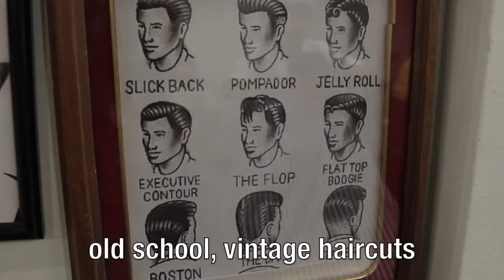CUT & SHAVE • Penang's Vintage Barbershop • George Town • MALAYSIA • Son and Dad Schorem Barbers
How Elyas opened the first vintage barbershop in Penang and brought the scumbag back to life.

CUT & SHAVE is part of the OXLAEY mygeorgetown film project, made possible by a grant from Think City

Dan Wojahn was the Sound Editor.

Thanks also to Team 108 in Singapore for loaning equipment for the production and audio mastering. A big thanks also to Canon Malaysia for supporting the screening of the mygeorgetown films by providing a 5000 lumen projector during the 2015 George Town Festival.

Location: 53A Lebuh Acheh, 10200 Georgetown, PULAU PINANG, Malaysia

"My name is Elyas Bin Yunoos. I’m a barber. The name of my barbershop is Son & Dad. Here our concept is old-school, vintage haircuts which is why we have these old barber chairs from 50 - 60 years ago. I found out about these famous barbers on YouTube. They're the Schorem barbers from the Netherlands. I watched them on YouTube. I studied their techniques. Then I felt like I had found myself - found the real me. What makes a barber different from a hair salon is that we only do cut and shave. Our clipper machines are different than those in hair salons because we use our clippers more and we can use them to cut as close as a razor. That’s the difference. We’re also unique because we use straight razors. Hair salons don’t use them. Business is going very well. I trained two people. One is Fazil. He’s very skilled, focused, intelligent, hardworking. The other is Faizal. He’s equally a hard worker. Every day after prayers. I call on Allah for his blessing. Thanks be to Allah. My confidence has grown as I’ve become more popular. I’ve received so much support. Especially from my wife who never got frustrated with me. Some day my dream is to open up a branch of Son & Dad perhaps in every state - in every state of Malaysia.